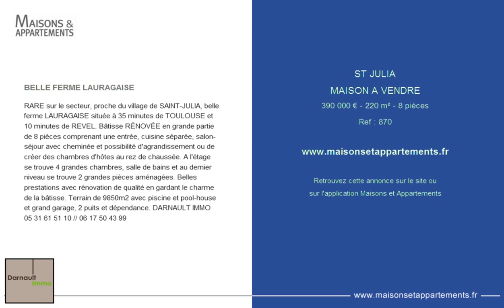ST JULIA - MAISON A VENDRE - 390 000 € - 220 m² - 8 pièces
Référence : 870

BELLE FERME LAURAGAISE
RARE sur le secteur, proche du village de SAINT-JULIA, belle ferme LAURAGAISE située à 35 minutes de TOULOUSE et 10 minutes de REVEL. Bâtisse RÉNOVÉE en grande partie de 8 pièces comprenant une entrée, cuisine séparée, salon-séjour avec cheminée et possibilité d'agrandissement ou de créer des chambres d'hôtes au rez de chaussée. A l'étage se trouve 4 grandes chambres, salle de bains et au dernier niveau se trouve 2 grandes pièces aménagées. Belles prestations avec rénovation de qualité en gardant le charme de la bâtisse. Terrain de 9850m2 avec piscine et pool-house et grand garage, 2 puits et dépendance. DARNAULT IMMO 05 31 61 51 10 // 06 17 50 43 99